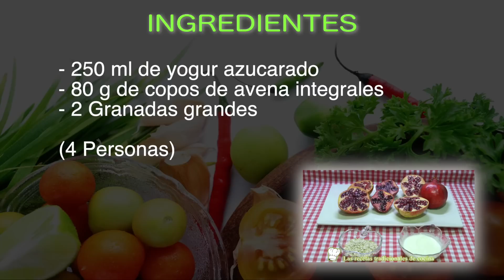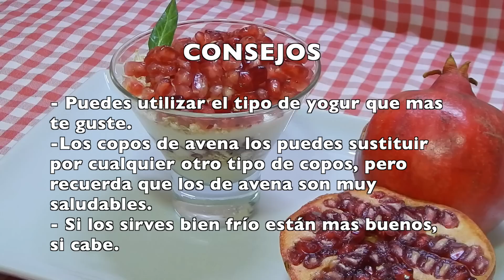Postre de granada muy sabroso con solo 3 ingredientes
Con este postre puedes aprovechar esta gran fruta y preparar un postre muy rápido y fácil con solo 3 ingredientes, además es muy saludable, así que anímate a preparar este rifle o vasito de postre tan bueno y sabroso.